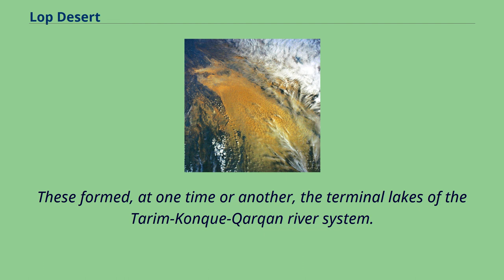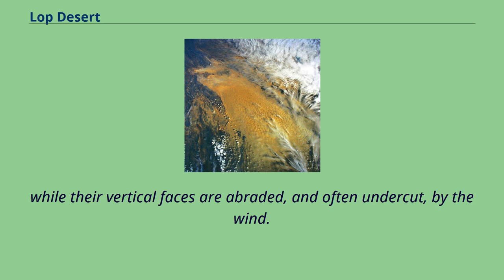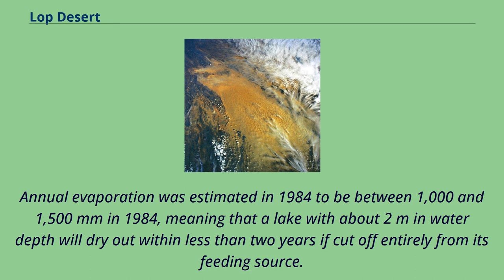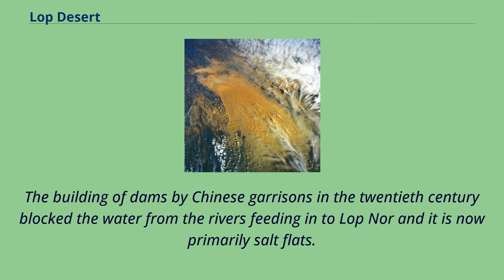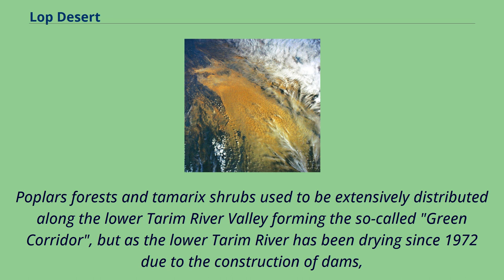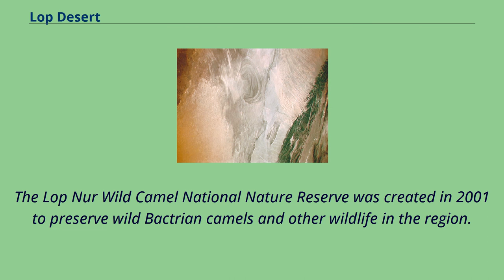Lop Desert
The Lop Desert, or the Lop Depression, is a desert extending from Korla eastwards along the foot of the Kuruk-tagh （meaning Dry Mountain） to the former terminal Tarim Basin in the Xinjiang Uyghur Autonomous Region of China.
It is an almost perfectly flat expanse with no topographic relief.
Lake Bosten in the northwest lies at an altitude of 1,030 to 1,040 m （3,380 to 3,410 ft）, while the Lop Nur in the southeast is only 250 m lower.
The Lop Desert is on the whole flat, but with three slightly more depressed areas which might form lakes if filled with water - the Lop Nor dried basin, Kara-Koshun dried basin and the Taitema Lake basin.
These formed, at one time or another, the terminal lakes of the Tarim-Konque-Qarqan river system.
The Tarim River changes its course through time, and therefore the location of the terminal lake also changes, causing some confusion amongst the early explorers as to the exact location of Lop Nor,
and the lake was thus referred to as the "Wandering Lake." In the past Lop Nur was a huge marsh in the eastern part of Xinjiang.
Now the region is a broad, unbroken expanse of clay intermingled with sand.
The clay, mostly of a yellow or yellow-grey color, is hard and thickly sprinkled with fine gravel.
There are benches, flattened ridges and tabular masses of consolidated clay （yardangs） that are in a distinctly defined laminae, three stories being sometimes superimposed one upon the other,
while their vertical faces are abraded, and often undercut, by the wind.
The formations themselves are separated by parallel gullies or wind furrows, 6 to 20 feet deep, all sculptured in the direction of the prevailing northeast to southwest wind.
There is no drifting sand or sand dunes, except in the south towards the outlying foothills of the Altyn-Tagh.
Satellite picture of the Lop Desert with the basin of...